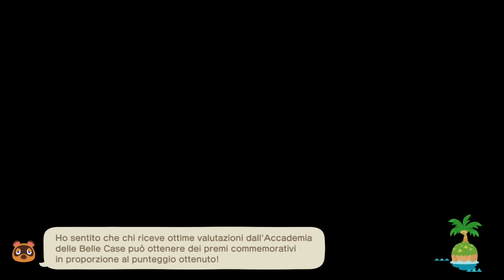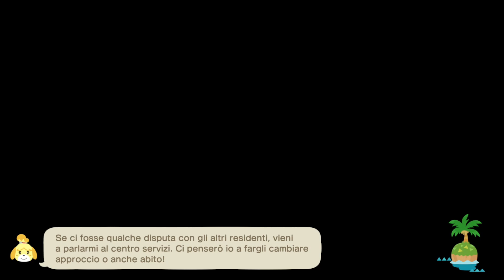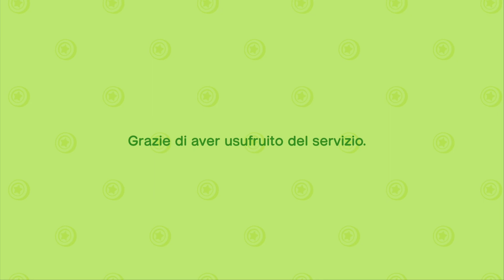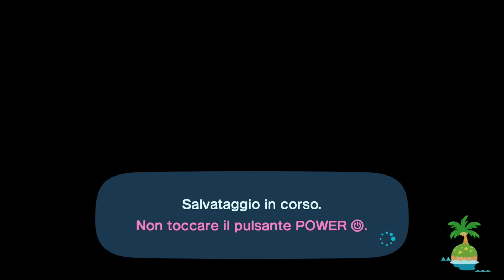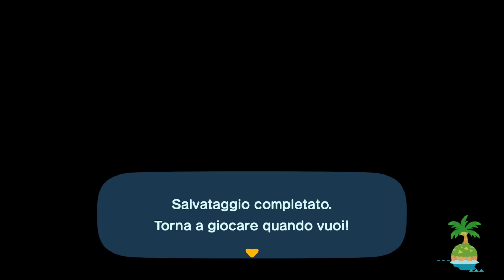Animal Crossing: New Horizons | Nintendo Switch